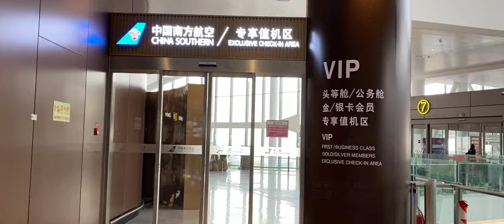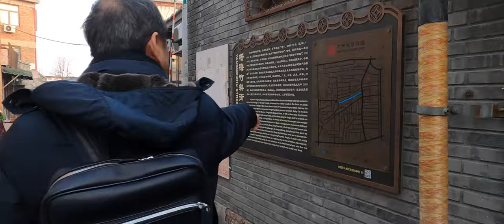Winter 2019-2020 Part 1: Beijing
A super last-minute trip back to the Jing :)

Markers
0:00 Intro
0:35 Intro over
3:18 Hangout with Sophie, Danran, Claudio, and Sasha
5:30 Checking out Daxing Airport with Sharon
5:50 Doing this almost got me arrested
7:25 Beijing Nightlapse
8:40 Catching up with Kaylyn
9:25 Trip Recap Photos

Others
Camera: GoPro Hero 8, iPhone 11 Pro, Nikon D7100